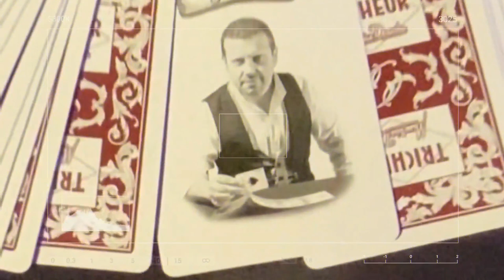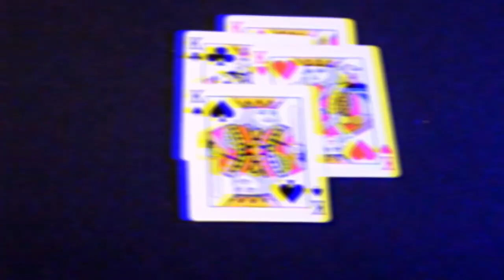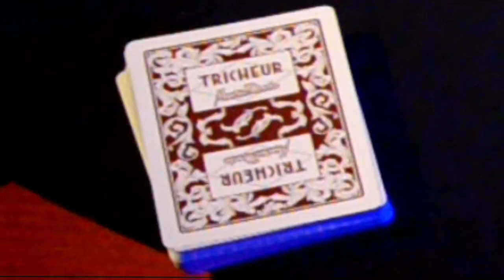RE SET ULTIME DE YVES CARBONNIER PAR MAURICE DOUDA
Des tours de magie, c'est aussi sur la chaîne de Maurice Douda. Aujourd'hui Voici un tour tiré des notes de conférences d'Yves Carbonnier : Re-Set ultime. C'est une effet de Repro-retro, un très vieux thèmes qui a été créé à la base par Paul Harris.